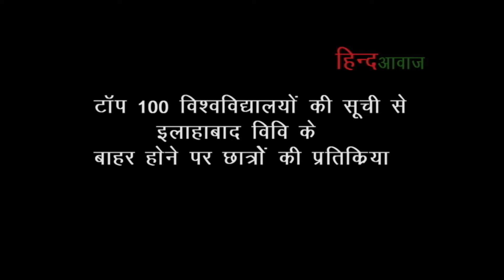इलाहाबाद विवि की रैंकिंग नीचे आने पर छात्रों की प्रतिक्रिया